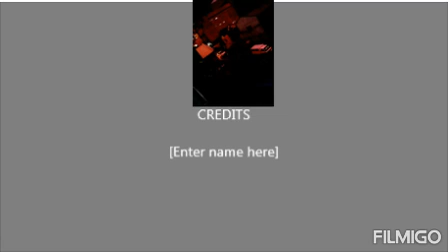Sm City Taytay 12522